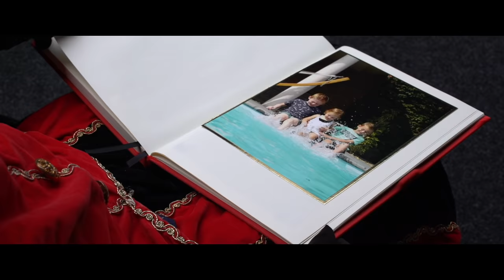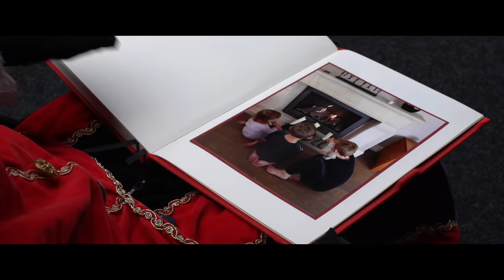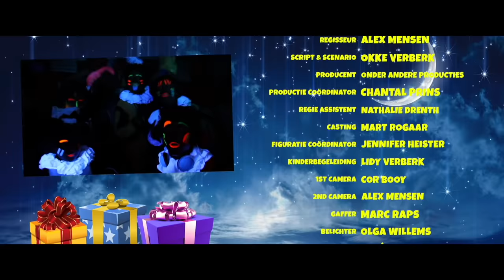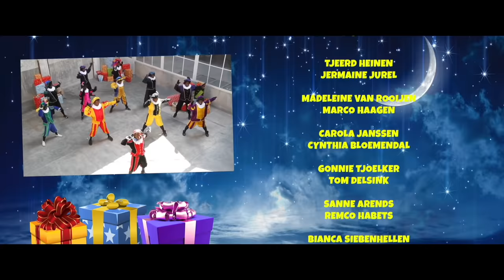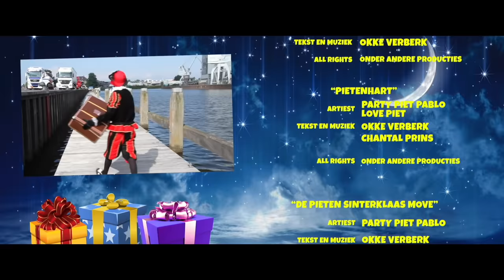VOLLEDIGE BIOSCOOPFILM!! - Party Piet Pablo en de Gestolen Cadeaus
De volledige bioscoopfilm van Party Piet Pablo: Party Piet Pablo de Film en de Gestolen Cadeaus. In deze film zijn Party Piet Pablo, Love Piet, Meisjespiet, Stresspiet, Sinterklaas en Meneer van Driel te zien.